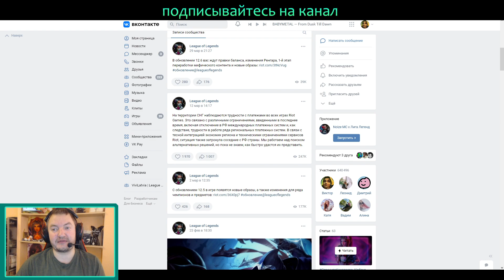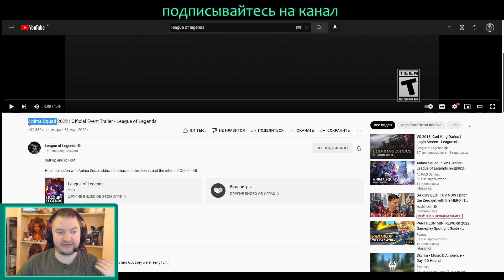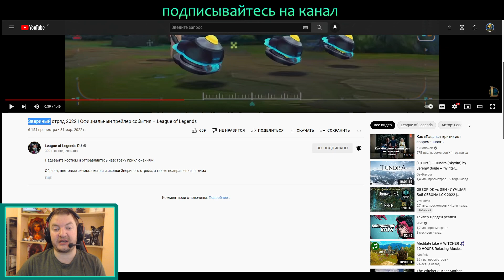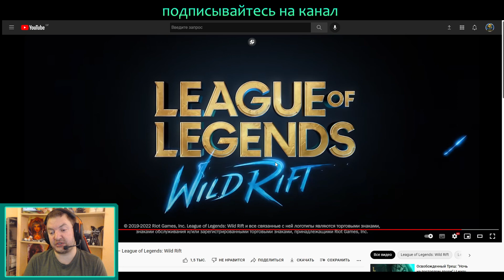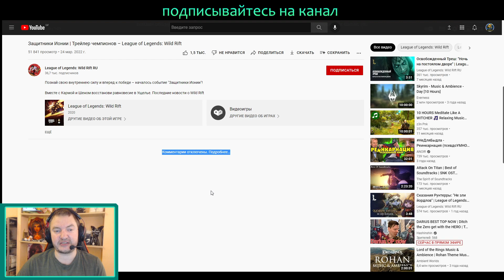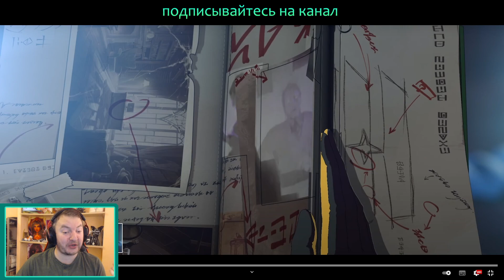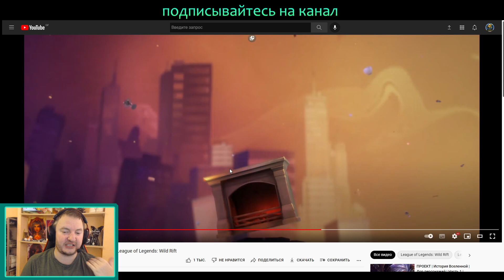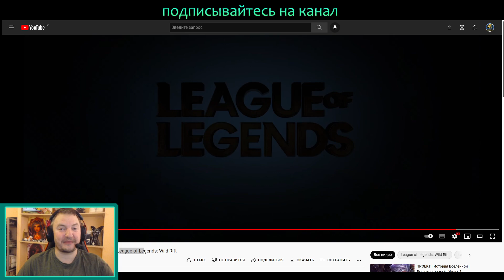ОБЗОР НОВЫХ ВИДЕО РОЛИКОВ RIOT GAMES | Psy Senna Cinematic League of Legends Wild Rift